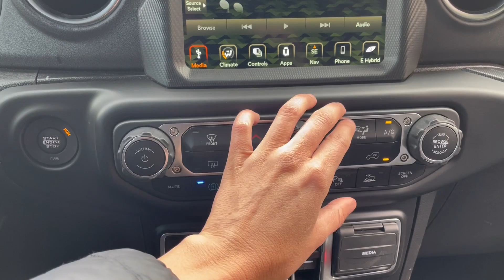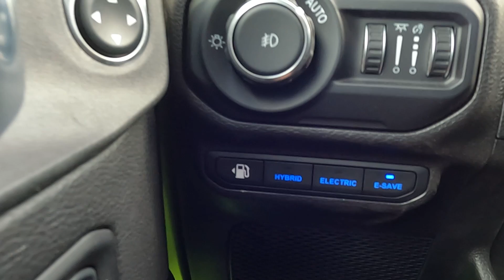El primer Jeep Wrangler hibrido de la historia!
Tuve la oportunidad de estar invitada por Jeep a vivir de cerca el Easter Jeep Safari edicion #56 en Moab Utah. Y durante la visita tuve la posibilidad de probar nada mas y nada menos que el primer Wrangler hibrido de la historia! El Nuevo Jeep Wrangler Rubicon 4Xe.
La prueba fue corta, pero nos da una buena idea del potencial que tienen los hibridos en este mundo de los 4x4.

Su precio en Estados Unidos esta desde los 53.000Usd aprox. A mexico llegara en los proximos meses y sabremos precios para Mexico entonces.

Gracias a Jeep Mexico por la invitacion a vivir esta gran experiencia.